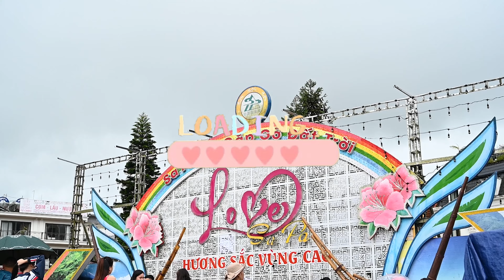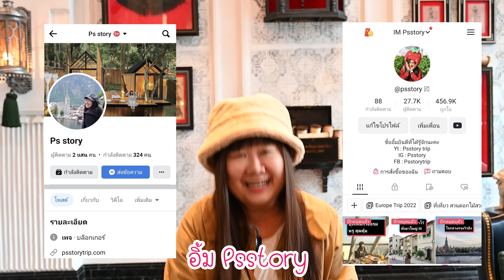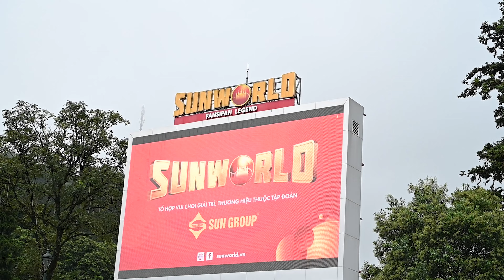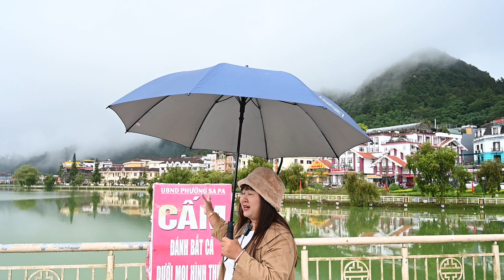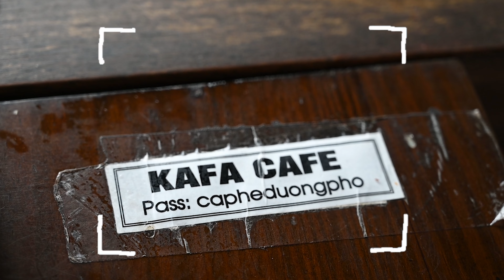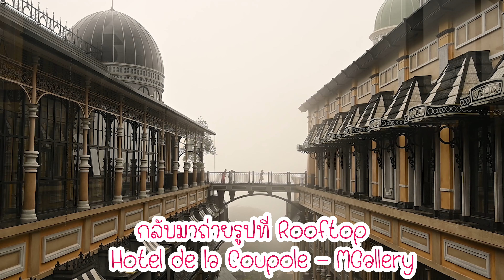เที่ยวเวียดนามด้วยตัวเองปี 2022 Day 6 ซาปา เมืองในหมอก เช็คอินมุมถ่ายภาพสุดปัง Moana และ Lake sapa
สวัสดีค๊าาา เปิดประเทศกันไปได้ครึ่งปีแล้ว
อิ้มก็มีทริปใหม่ๆ มาเริ่มอัพเดทกันบ้างแล้วค่ะ
มาเริ่มเที่ยวเวียดนามกันก่อนน๊า
เดิมทีอิ้มตั้งใจจะไปทั้งหมด 10 วัน
แต่ด้วยเหตุผลบางอย่าง ทำให้ทริปนี้
ต้องลดระยะเวลาลง เหลือเพียง 7 วัน
อิ้มจึงแบ่งเที่ยวอยู่เวียดนามกลาง 3 วัน
และเวียดนามเหนือ 4 วัน
มีทั้ง บานาฮิลล์ ฮอยอัน ดานัง ซาปา ฮานอย
รับรองว่าสนุกสนานเหมือนเดิม

Day6 เป็นอีกวันที่ฝนตกตั้งแต่เช้า
และอิ้มเที่ยวได้แค่ครึ่งวันเช้า
จึงเที่ยวท่ามกลางสายฝน
แต่บรรยากาศสวยมาก เป็นเมืองในหมอก สดชื่นสุดๆ
อิ้มพาออกไปชม Lake Sapa และ มาถ่ายภาพที่ Moana Sapa
จุดถ่ายภาพยอดฮิตที่เห็นวิวนาขั้นบันไดแบบสวยจับใจ
จากนั้นก็นั่งรถกลับมาที่ฮานอย
แต่การเดินทางวันนี้ก็ทำเอาเหนื่อยแทบขิตเลยค่ะ 555
เดี๋ยวตามอิ้มไปชมบรรยากาศความสวยงาม
ของซาปาเมืองในหมอกในคลิปนี้นะคะ

จะได้ไม่พลาดการแจ้งเตือนเวลามีคลิปใหม่จ้า
แล้วถ้าอยากให้อิ้มไปทำรีวิวที่ไหน
คอมเม้นท์ไว้ได้เลยนะค๊าา❤

ฝากติดตามอิ้มในช่องทางต่างๆ ❤❤❤
ด้านล่างนี้ด้วยนะคะ